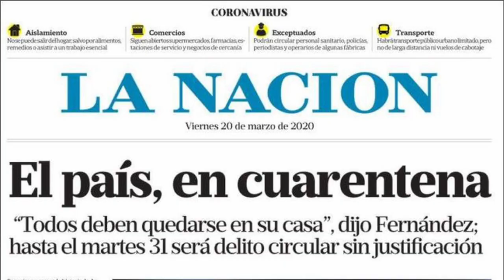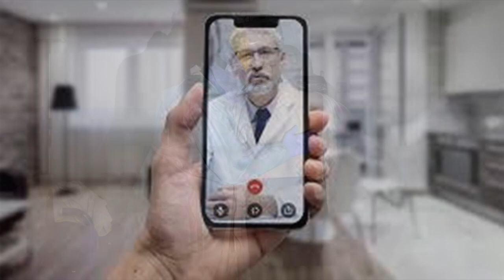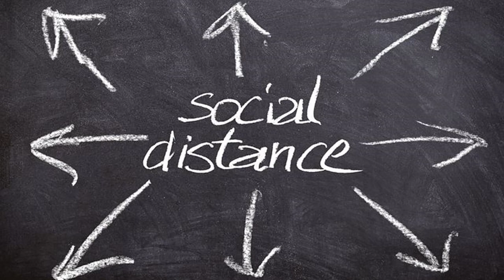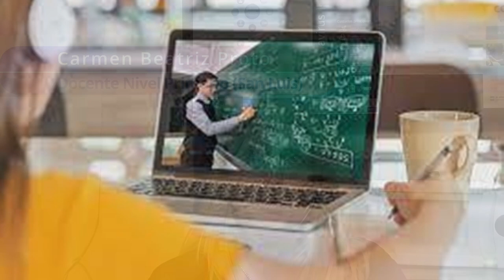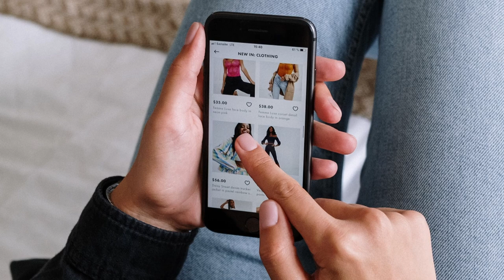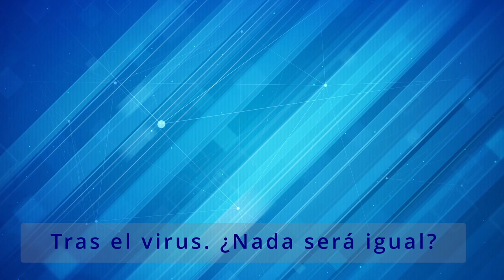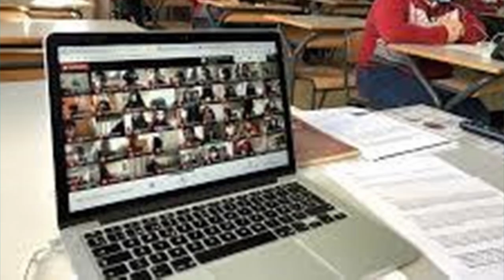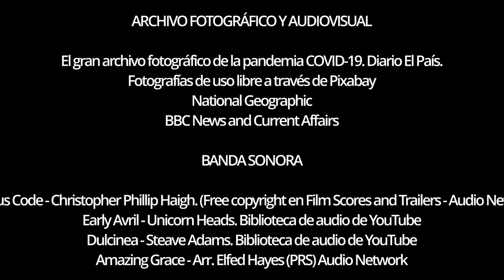Tras el Virus V4 MP4 Alta res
Video realizado en grupo en el curso de Periodismo Médico de AMA/SAPEM
CRÉDITOS
PRODUCCIÓN:
Soledad María Avendaño
Florencia Baglioni
Daniela Carlucci
Ariel Flores Casella
Santiago Alberto Lehn
Juan Manuel Serini
GUION
Soledad María Avendaño
Florencia Baglioni
Santiago Alberto Lehn
EDICIÓN  Y MUSICALIZACIÓN
Soledad María Avendaño
Santiago Alberto Lehn
ENTREVISTAS
Florencia Baglioni
Ariel Flores Casella
Juan Manuel Serini
VOZ EN OFF
Florencia Baglioni
ARCHIVO FOTOGRÁFICO Y AUDIOVISUAL
El gran archivo fotográfico de la pandemia COVID-19. Diario El País.
Fotografías de uso libre a través de Pixabay
National Geographic
BBC News and Current Affairs
BANDA SONORA
Nucleus Code - Christopher Phillip Haigh. (Free copyright en Film Scores and Trailers - Audio Network)
Early Avril - Unicorn Heads. Biblioteca de audio de YouTube
Dulcinea - Steave Adams. Biblioteca de audio de YouTube
Amazing Grace - Arr. Elfed Hayes (PRS) Audio Network
ENTREVISTADOS
Dr. Juan Carlos Cisneros. MN 62.530.
Médico Infectólogo. Subdirector del Hospital “Francisco Javier Muñiz”
Lic. Beatriz Goldberg. MN: 6235.
Psicóloga, escritora y conferencista
Perla Casella
Jubilada
Luciana Andrea Camargo
Empleada Pública. Provincia de San Luis
Emilio Flores Casella
Estudiante Nivel Primario. Provincia de San Luis
Carmen Beatriz Proto.
Docente Nivel Primario. Provincia de San Luis
Marcelo Brunwald
Periodista. Director de multimedio “En la Mira”
Adrián Rodolfo Maris
Contador Público UBA. CPCECABA T250 F45, CPCEPBA T109 F198.
Natalia Paratore
Comunicadora en Salud. Locutora
AGRADECIMIENTOS
A nuestro querido profesor Ernesto Martinchuk
Sociedad Argentina de Periodismo Médico (SAPEM)
Asociación Médica Argentina (AMA)
Dr. Mario Félix Bruno
Dra. Roxana Botto
Dr. Guillermo Moschino